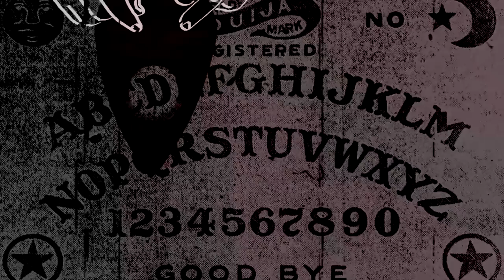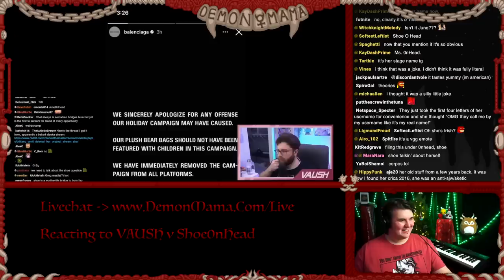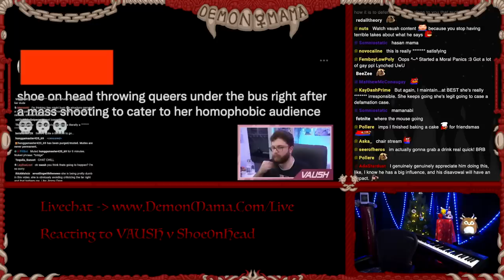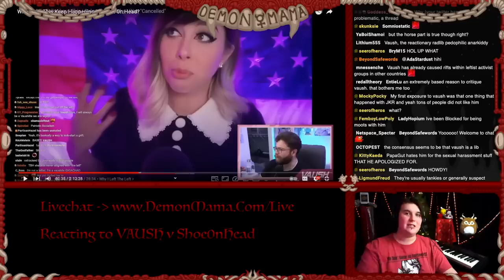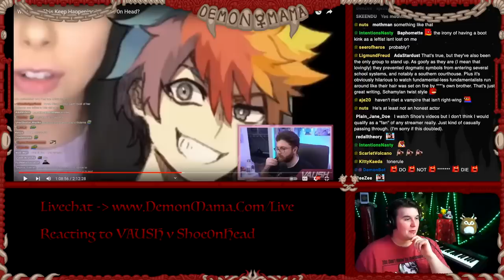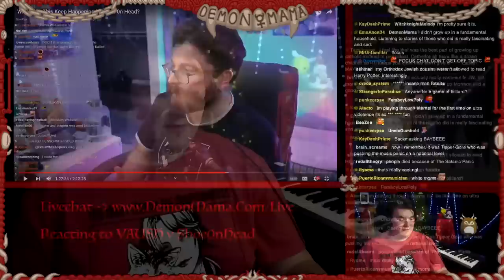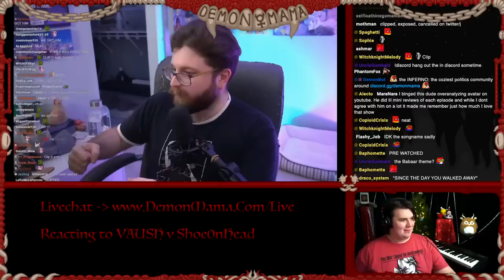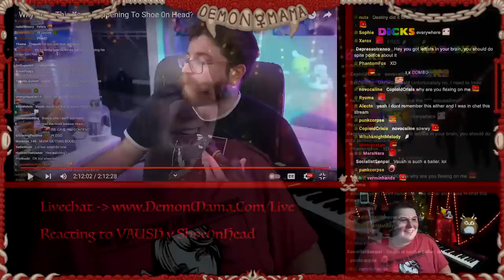Vaush Goes NUCLEAR On Shoe0nHead, Defends Mama